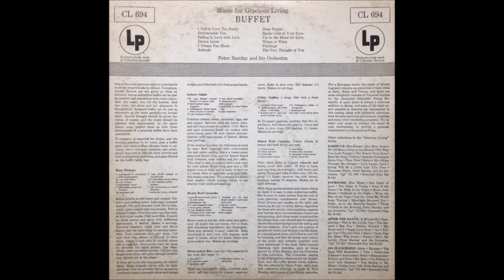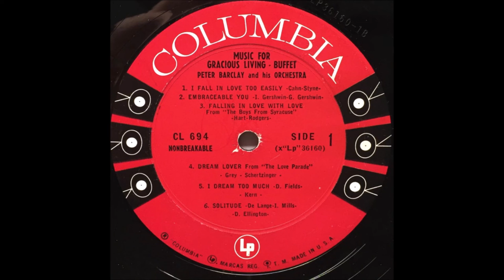Peter Barclay Orchestra - BUFFET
This channel proposes the sole purpose of sharing wi th fans of the "lounge", of "easy listening", the listening of LPs in the vast majority now dated and forgotten (50s until 70s). All the albums proposed here, all or almost unpublished on Youtube, have been restored and digitized. If anyone finds copyright problems, a simple report will suffice and immediate removal will be provided.

Album nr. 36 - Peter Barclay And His Orchestra – Buffet

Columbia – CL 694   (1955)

B3  I’m In The Mood For Love
B4  Where Or When
B5  Flamingo
B6  The Very Thought Of You  (Track out)